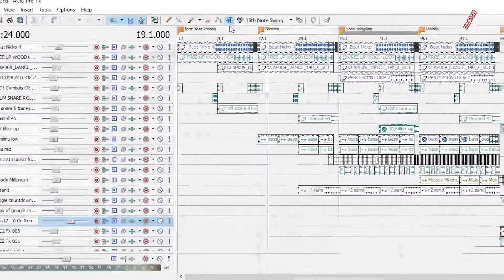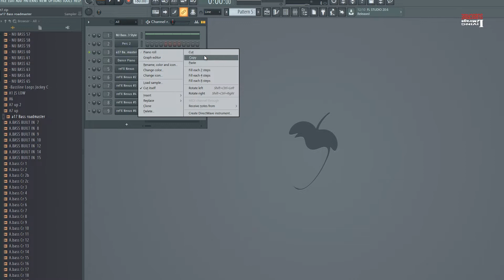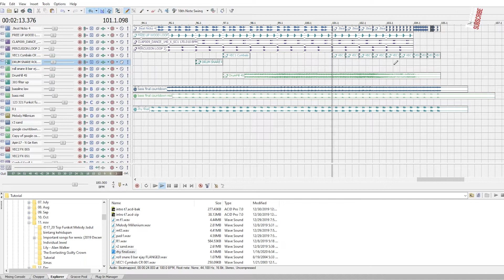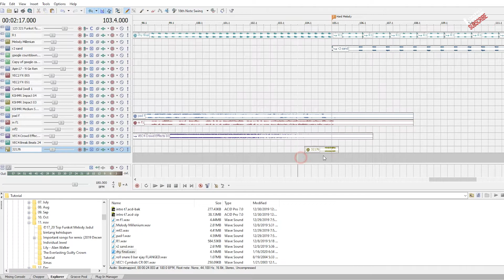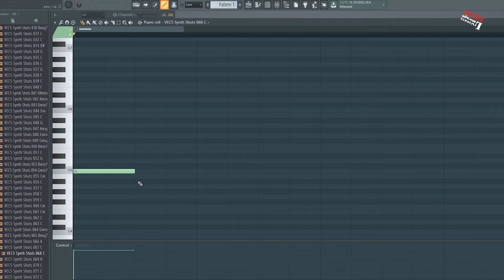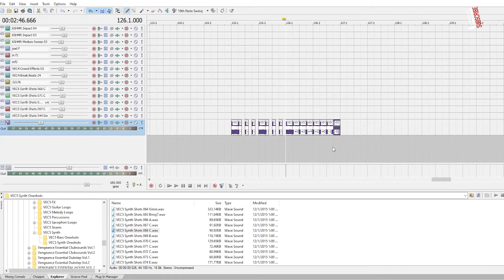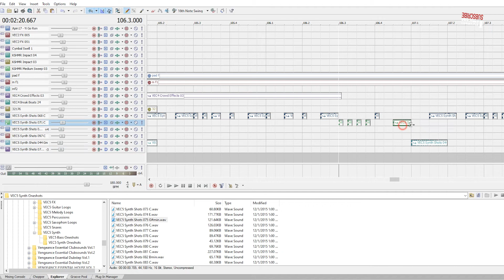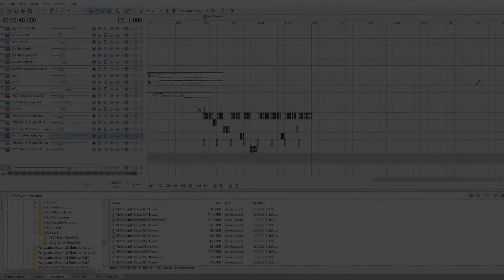Cara Membuat Melody Menggunakan One Shot di Acid Pro || Tutorial 8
Tutorial 8 adalah tentang membuat melody menggunakan One-Shot di Acid Pro.

Software Information :
1.Fruity Loops